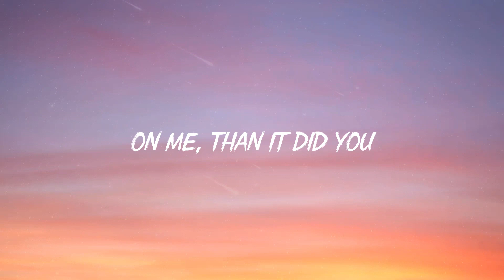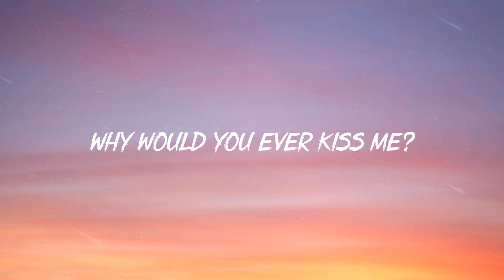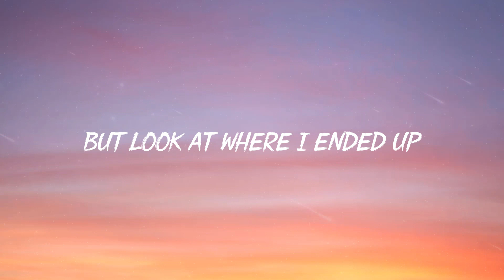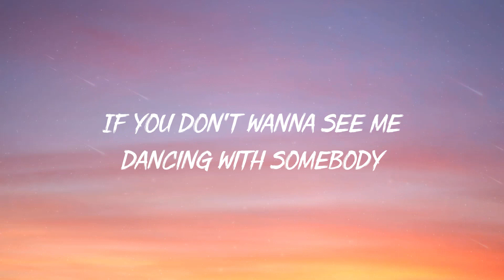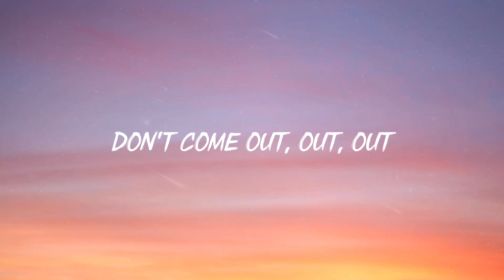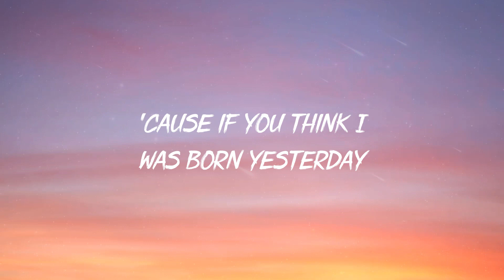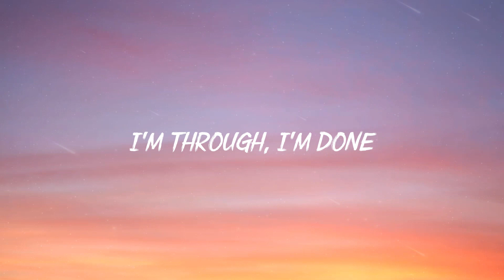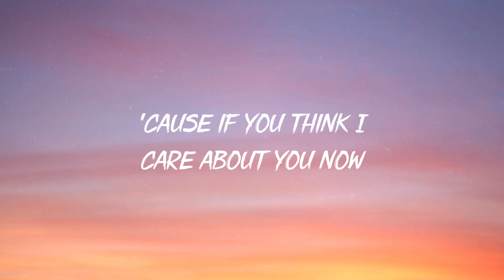Heather (Lyrics) - Conan Gray | Dua Lipa, Dua Lipa,...Mix Lyrics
▶ About: Hello everyone. Top Song is a US-UK General Pop music channel. We hope to bring you happy moments here.

If you want to recommend a song or playlist, just comment on any video.